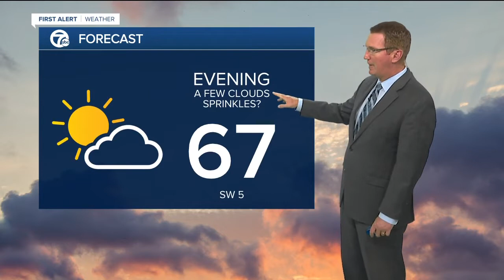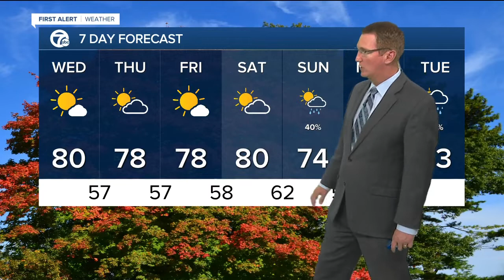Warm the rest of the week